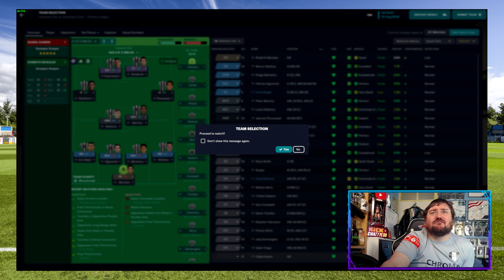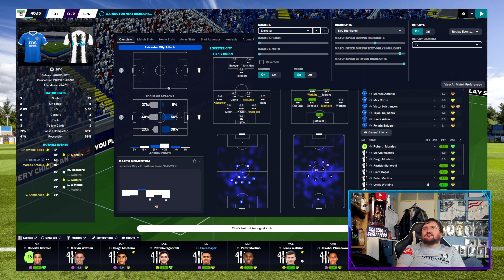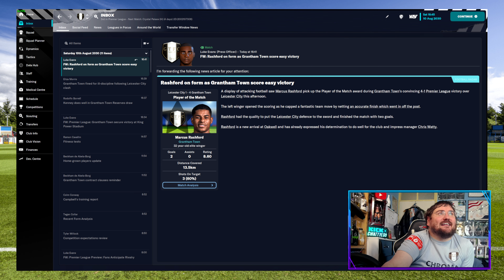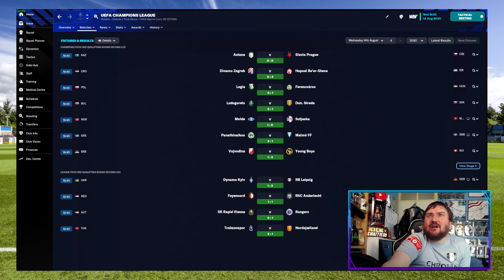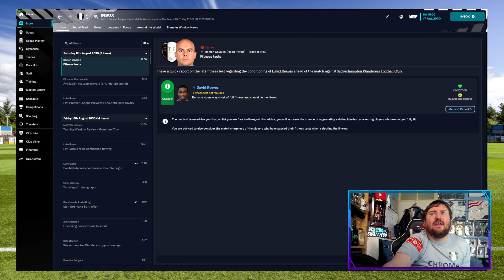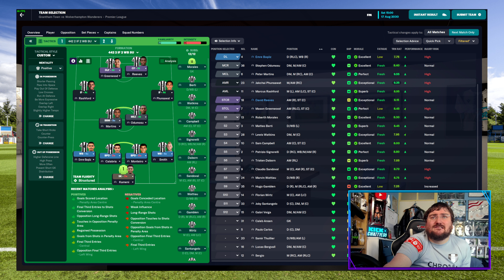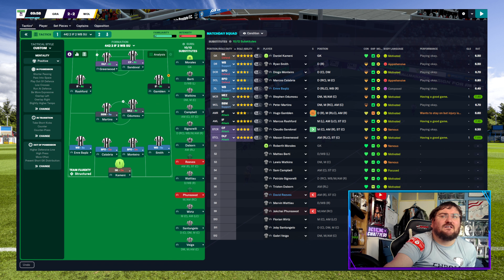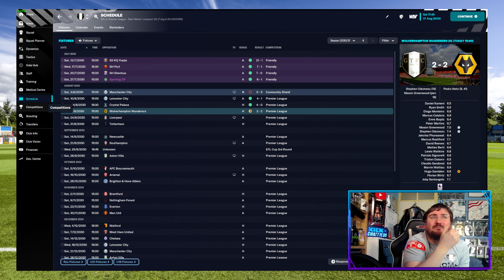Grantham Town to Glory - The League Title Defence Starts Now | GTFC | FM23 | Football Manager 23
In the next episode of the series, it's the start of our title defence season. We're in league action today, and hoping we start better then we did against Man City in the Community Shield. We have a good squad, with experience now, so we should take maximum points today.

I'll be taking charge of my Father's beloved Grantham Town Football Club, GTFC, The Gingerbreads. Grantham Town are one of the oldest clubs in English Football having been established in 1874. They currently play in the Pitching In Northern Premier League's East Division.

Game Description
BIG EUROPEAN NIGHTS
Experience a greater sense of occasion with the UEFA Champions League, the UEFA Europa League and the UEFA Europa Conference League all fully licenced. Remodelled Cup Draws and officially branded team sheets, scoreboards and goal graphics vividly bring to life UEFA’s Club Competitions.

Tags Ignore: games, twitch, football manager, football manager 23, football manager 2023, fm23,football manager stream, cwattyeso, sports interactive, football manager career save, grantham town football club, grantham town fc, grantham town, grantham, gtfc, the gingerbreads, non-league, pitching in, grantham to glory, fm23 lets play, football manager 2023 lets play, fm23 lower league, fm23 llm, fm 2023 lets play, grantham town tv, grantham football

It's always greatly appreciated to receive items from my Wishlist or have suggestions made for items that need to be on my Wishlist.